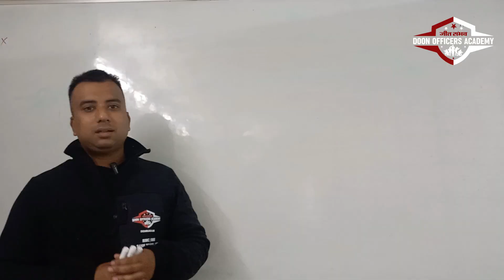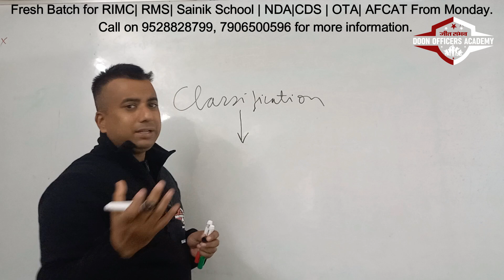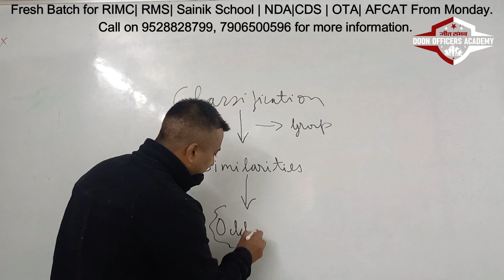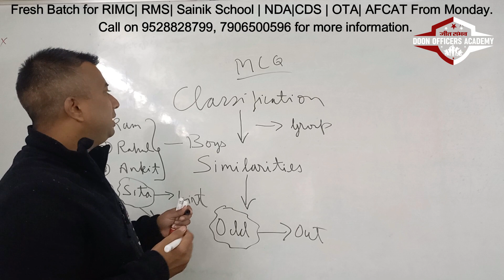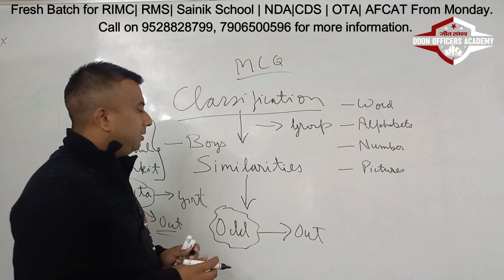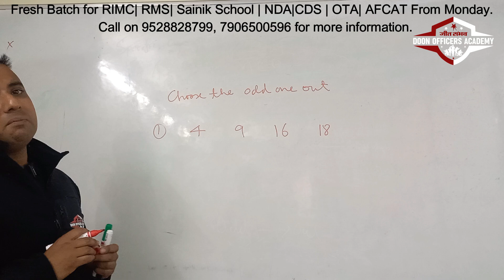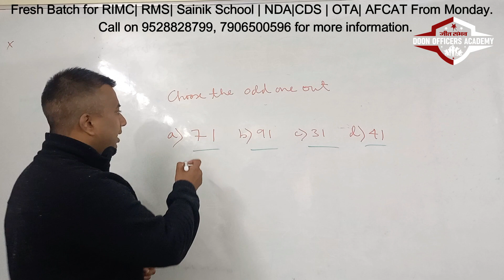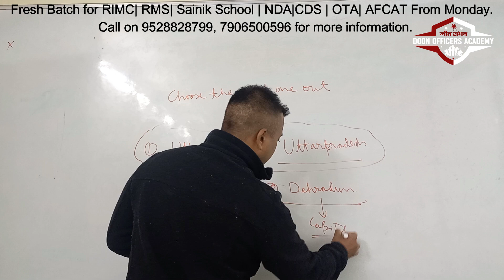General Intelligence By Pankaj Sir